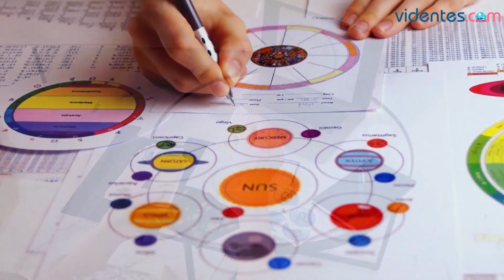HORÓSCOPO DIARIO 💥✨❤️ VIRGO ♍ JUEVES, 9 DE MAYO DE 2024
Horóscopo de Virgo para hoy, jueves 9 de Mayo de 2024. El horóscopo para hoy: descubre tu futuro gracias a mi horóscopo diario para ti.